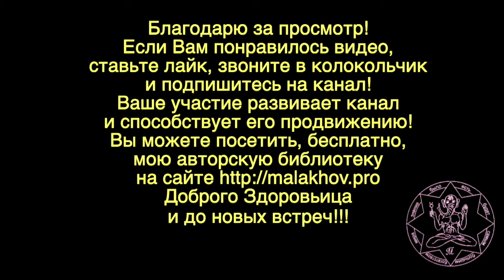17 сентября. ЛУННЫЙ КАЛЕНДАРЬ, НАРОДНЫЕ ПРИМЕТЫ, ПРОГНОЗ ПОГОДЫ.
17 сентября. ЛУННЫЙ КАЛЕНДАРЬ, НАРОДНЫЕ ПРИМЕТЫ, ПРОГНОЗ ПОГОДЫ.